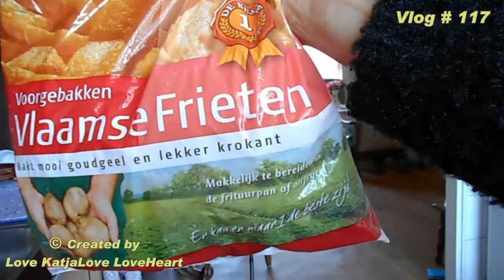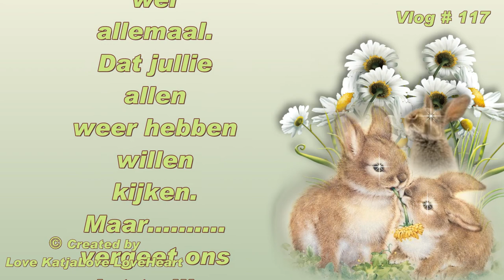Vlog # 117 En ja we gaan weer proberen door te gaan Even wat inkopen gedaan voor de Pasen en spiege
Vlog # 117 En ja we gaan weer proberen door te gaan. Even wat inkopen gedaan voor de Pasen en spiegels gekocht kijk maar verder
Mijn naam is Coriena luisterburg de jong - Nick name  Love KatjaLove LoveHeart.

Megapixels (effectief):  20.1 MP
Beeldsensorformaat:  1/2.3 inch
Beeldstabilisator:  Ja
Optische zoom:  5 x
Samsung Galaxy S5:
Resolutie 720x1280